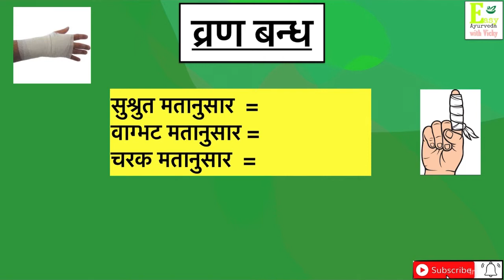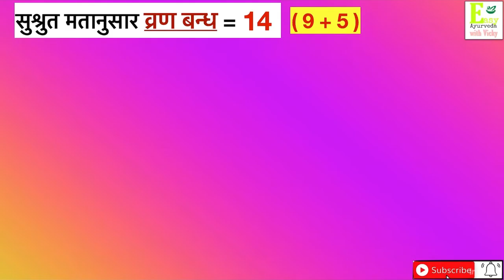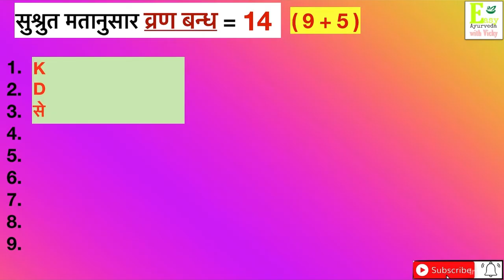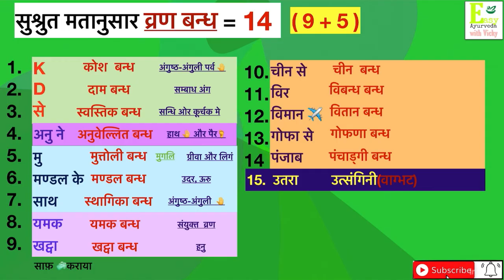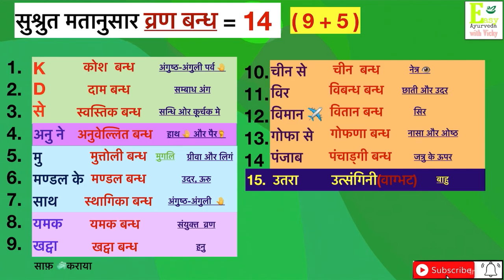व्रण बन्धन ।। शल्य तन्त्र ।। Bandages ll with simple & easy mnemonic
Hello everyone , Myself VICKY. I'm from dehradun, Uttrakhand.
I completed my BAMS from Motherhood Ayurveda medical college roorkee Uttrakhand.

In my UG preparation I learned that UG(BAMS) is not all about rote memorization. It's about planed preparation.

Few things that u have to keep in mind :-
    1. Consistency
    2. Know your syllabus
    3. Selection of books📚📕
    4. Previous year question paper
    5. And the last & most important

If u wanna contact 📞 me personally than Most welcome I'm Always there for you guys :-

Consistency is the key that is the most and important key 🔑 for success🏆💪

Stay positive and be happy😊 ❤